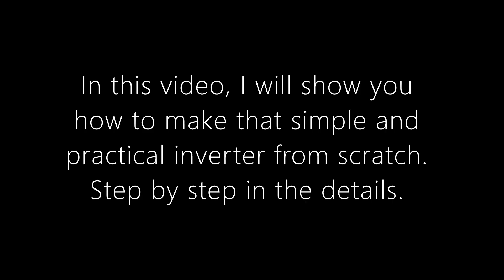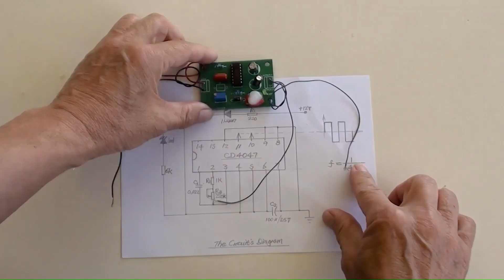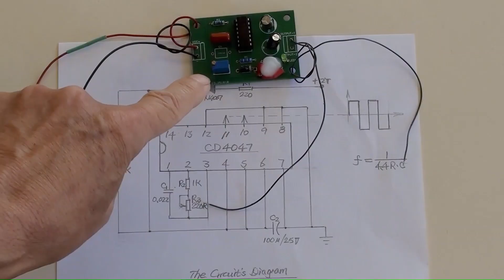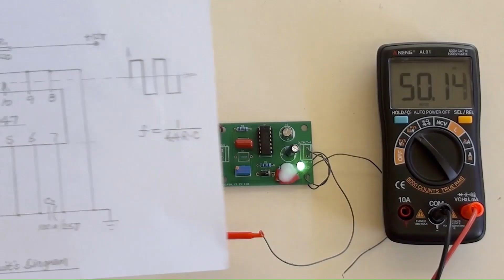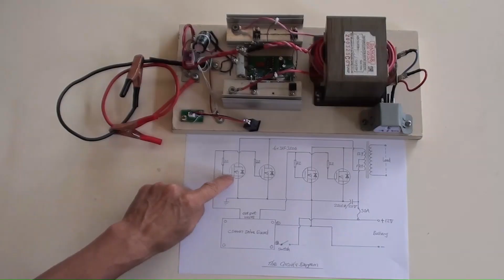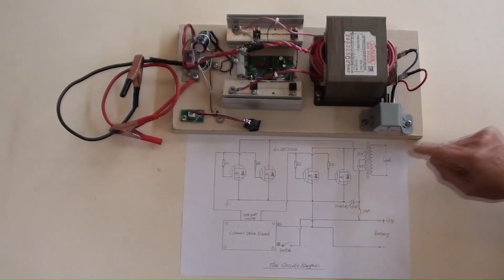How To Make A Simple Inverter With CD 4047?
The content in this video will be showed:  To make your own simple & practical inverter which is DC 12 V to AC 220 V by using a DIY made, step up transformer from micro wave oven transformer recycled, a DIY made 50 Hz square wave generator with chip CD 4047, four mosfets of IRF 3205 and others etc. The inverter is able to recharge phone, to drive a fan & bulbs etc.  Step by step in the details.